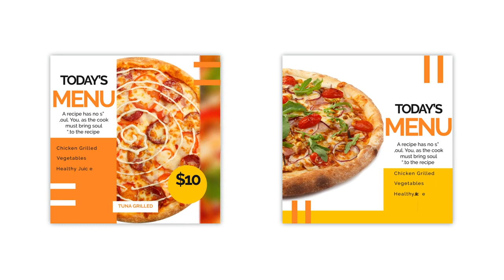Food Instagram Templates